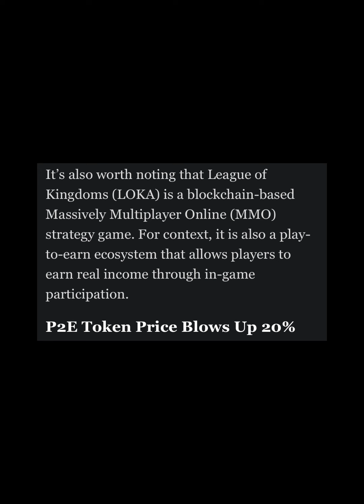Binance Listing Triggers Over 20% Gains In This P2E Token